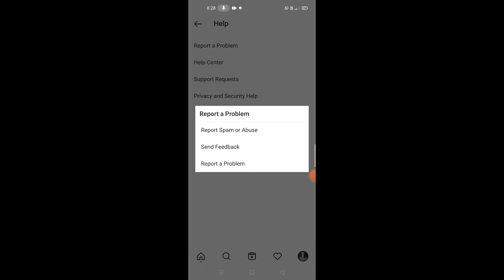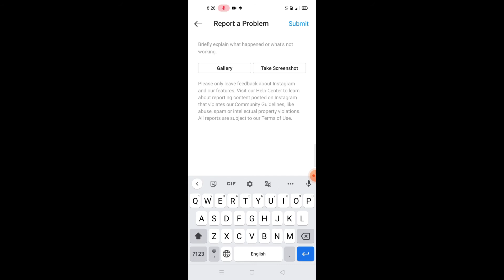Instagram पर Reels का Option कैसे लाएं।। yadav teach basti।।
hello doston aaj ke is video mein main aapko bataunga ki kaise aap apne Instagram account per reels ka option la sakte hain main aapko ek trick bataunga yadi aap use follow kar lete hain to aapke Instagram account per 💯% reels ka option aa jayga